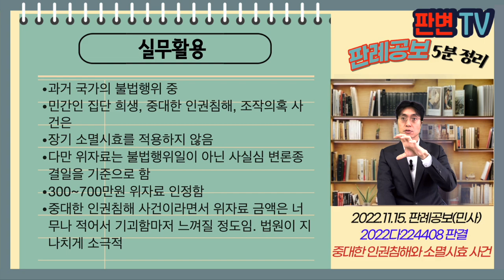중대한 인권침해와 소멸시효 사건 [22.11.15.자 판례공보(민사)]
중대한 인권침해와 소멸시효 사건
별 1개

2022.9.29. 선고 2018다224408 판결
손해배상(국)

원고 미군부대 위안부 피해자(상고인)
피고 대한민국(상고인)

상고기각

원고들은 1957년경 미군 주둔지 주변 일명 기지촌 일대 성매매 여성
이태원, 파주 용주골, 의정부 뺏벌 등 전국 36개곳
종사자들을 상대로 등록증, 보건증 발부, 기지촌 정화운동 추진
72년 기지촌 종합대책 발표
조직적 성병관리, 강제격리 조치 시행

과거 불법행위의 위자료 산정시점
소멸시효 적용배제 사유

불법행위 시와 변론종결시 사이에 장기간인 경우
사실심 변론종결일이 위자료 산정 기준일임
1심 인용금액을 2심에서 그대로 유지한 경우, 1심 종결일임
헌재 위헌결정 : 민법상 불법행위손배청구권 장기 소멸시효는 중대한 인권침해사건 등에는 적용되지 아니함
국가재정법의 소멸시효에도 적용되지 아니함

실무활용
과거 국가의 불법행위 중
민간인 집단 희생, 중대한 인권침해, 조작의혹 사건은
장기 소멸시효를 적용하지 않음
다만 위자료는 불법행위일이 아닌 사실심 변론종결일을 기준으로 함
300~700만원 위자료 인정함
중대한 인권침해 사건이라면서 위자료 금액은 너무나 적어서 기괴함마저 느껴질 정도임. 법원이 지나치게 소극적